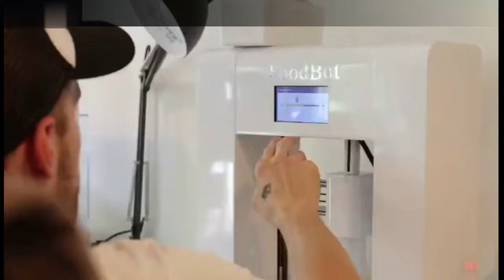NS-FOODBOT-S2 food 3D printer紐軒NS-FOODBOT-S2 食品3D列印機 列印巧克力、豆沙、奶黃、紫薯泥、土豆泥、糖果及餅乾等材料， 70MM~ 150MM 單噴嘴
New Shine  ,  NS-FOODBOT-S2 food 3D printer can print a variety of materials, can print chocolate, bean paste, custard, purple potato mash, mashed potatoes, candy and biscuits and other materials, can be printed to the height of 70MM to 150MM single nozzle, double nozzle